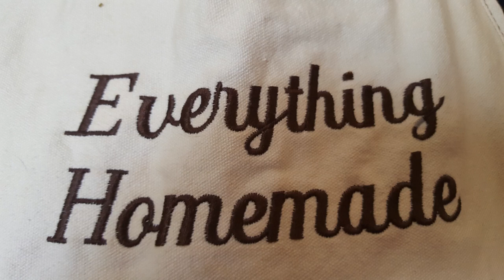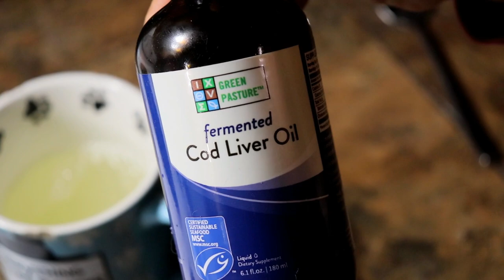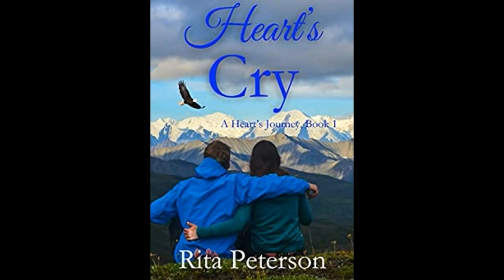Lost 25 lbs! No More Migraines! No More Varicose Vein Pain! Here's what I did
Lost 25 lbs! No More Headaches! No More Varicose Vein Pain! Here's what I did...
I've been struggling with losing the extra 25 pounds of baby weight. I was miserable that nothing I did made a difference. Then I made a few changes and the result was mind-boggling! Never thought my headaches would disappear and my varicose veins pain I've had all my life, GONE!!